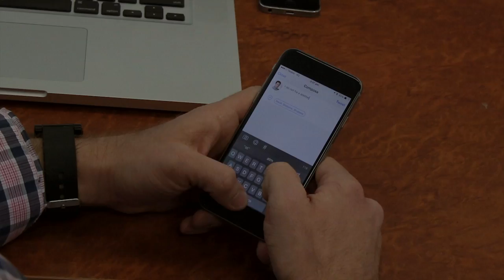QUT Law Revue 2014: Peter Black's Intervention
Starring:
Staff: Peter Black, Jen Yule, Cath Brown
Students: Myles Holley, Anna Marie, James Rouston, Joe Kelly, John Ryan, Steph Forward
Directed and filmed by: Glenn Wauchop
Sound by: Greg See and Rowena Specht-Whyte
Written by: Joe Poulson, Vincenzo Romero and Alexandra Bryant